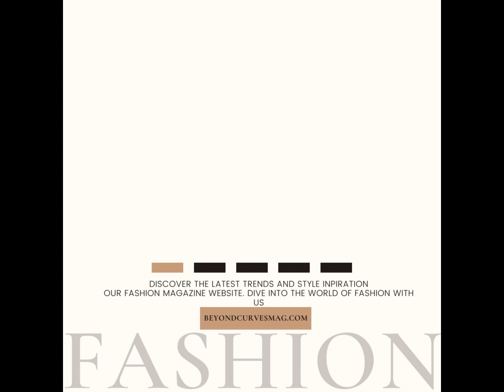Beyond Curves Magazine 2024